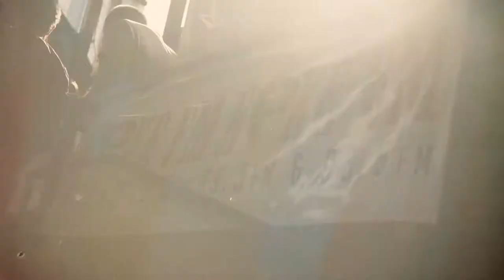Rooftop Showcase - The Ranch Austin - 3/13/18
Thanks again to everyone for making this year's KOKE FM rooftopshowcase an unprecedented success! 📸 Khris Poage ⚫️ Roadhouse Tickets, Jack Daniel's, Topo Chico, Lyft, Bison Coolers, Tumbleweed TexStyles, Shiner Beer and more!